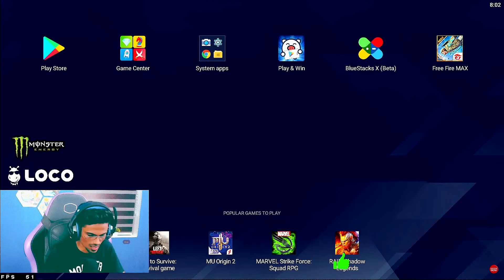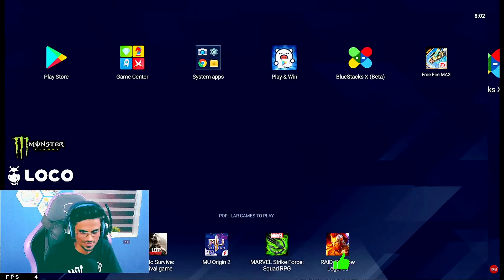ZERO KILL എടുത്ത് BOOYAH അടിച്ചപ്പോൾ 🤣 FREE FIRE GUINNESS WORLD RECORD ൽ കേറി 😂 RASHIQ DB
🛑 DETAILS 🛑
🔸 BLIND ESPORTS CONTENT CREATOR
🔸 FREE FIRE NAME (  KMC   RASHIQᴰᴮ  )
🔸 FREE FIRE ID (  71049455  )
🔸 GUILD : KMC  (  ID : 60274937  )

🖥️ PC SPECIFICATION 🖥️ PC BUILDER ( GEEKBOZ 💚 )
🔸 MONITOR              - SAMSUNG 24 INCH CURVED GAMING MONITOR - 144hz
 - DELL 20 INCH LED HD MONITOR
🔸 RAM                       - XPG - 16 GB - 3000mhz
🔸 GRAPHICS            - ZOTAC GTX 1650 OC EDITION 4 GB